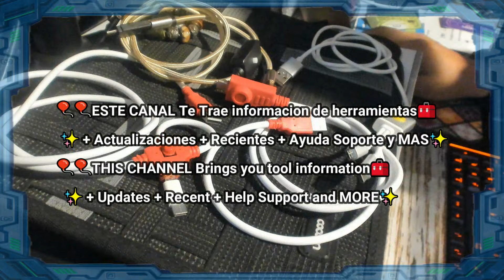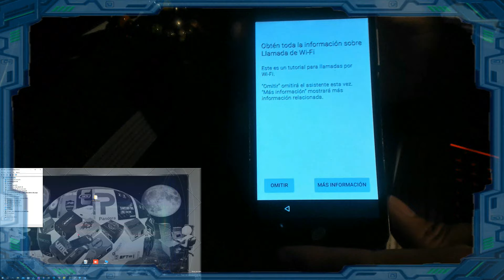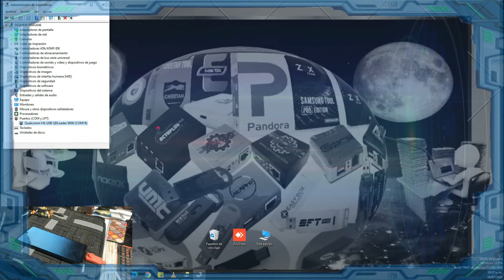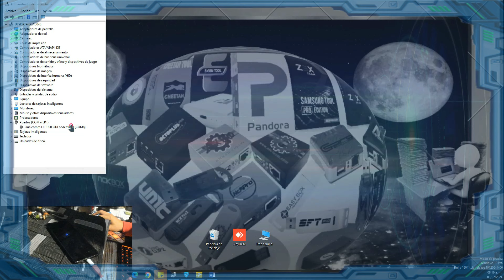👀Cables EDL🎋 Todas las marcas Android Proce qualcomm FLASH + FRP + UNLOCK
📢💣 BLOG TIENDA Aquí💥💨
📢Servicios o Renta de Herramientas✨⭐🌟
📢BOX Y TOOLS Activaciones✨⭐🌟
📢BOX Y TOOLS Créditos✨⭐🌟

GRUPO WhatsApp 📱🎲✨⭐🌟
MANDAR MENSAJE Y TE AGREGO